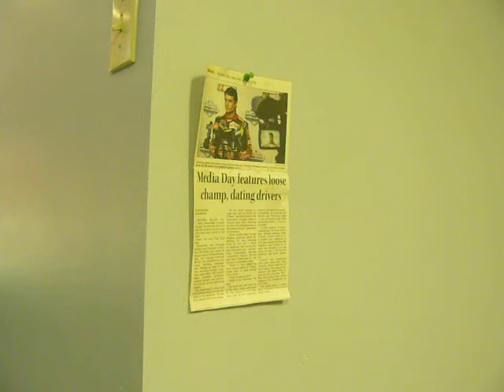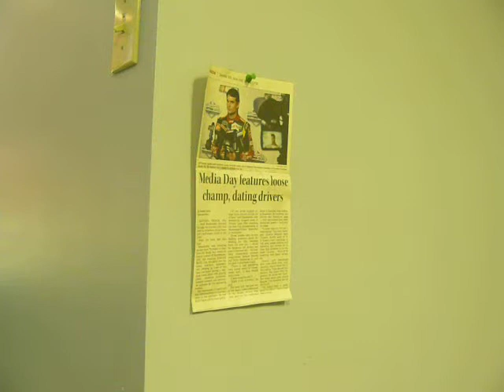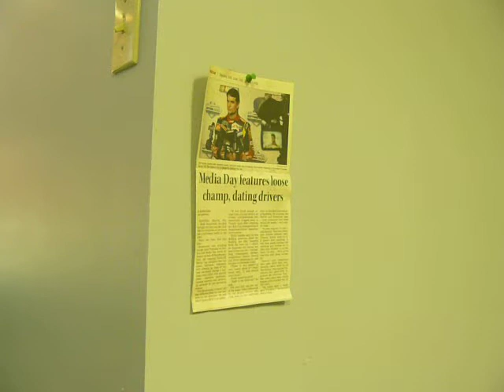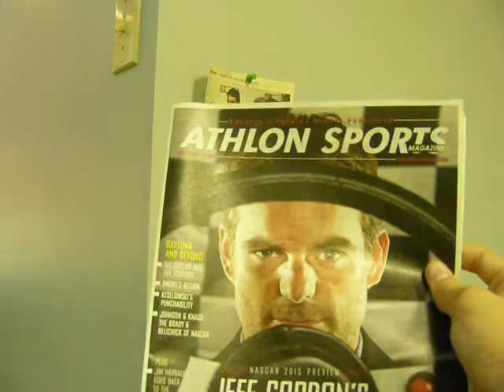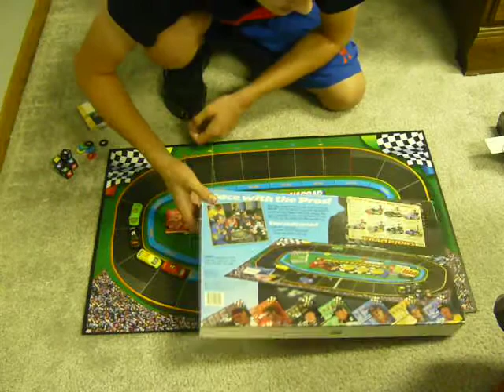Mini Review: NASCAR Champions Board Game